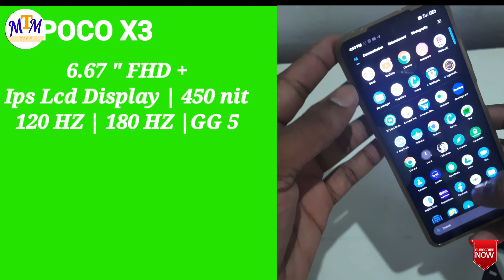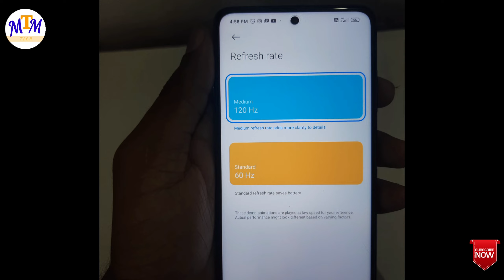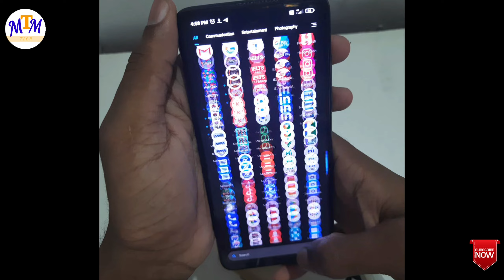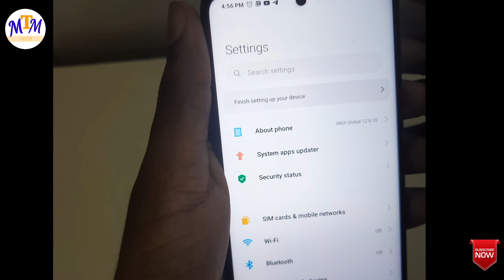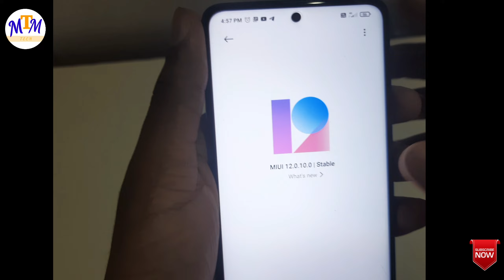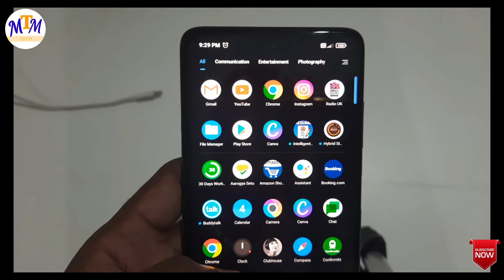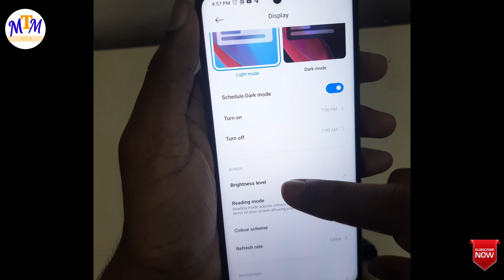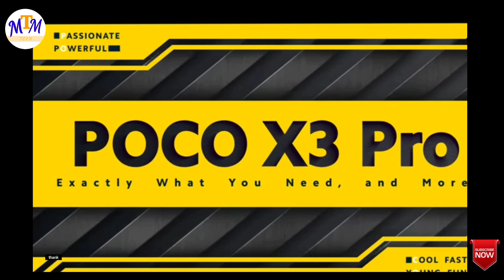Poco x3 Review After 7 months use| poco x3 Malayalam Reviews | നിങ്ങൾക്ക് പറ്റിയ ഫോൺ ആണോ!? Poco x3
Poco x3 Review After 7 months use| poco x3 Malayalam Reviews | നിങ്ങൾക്ക് പറ്റിയ ഫോൺ ആണോ!? Poco x3 |Poco X3 After 7 months (Malayalam)